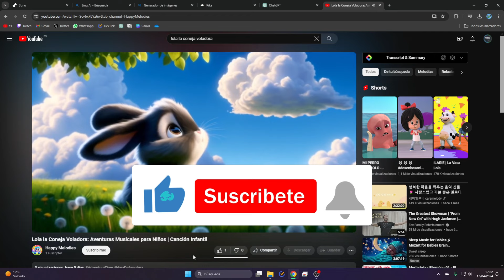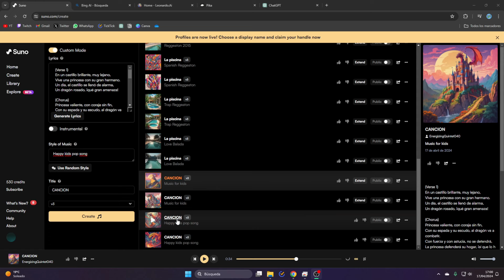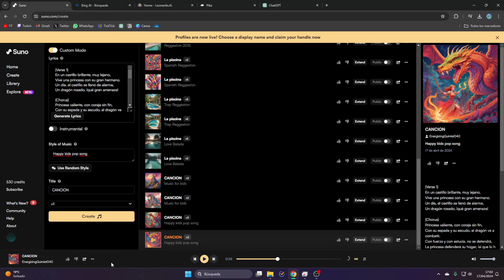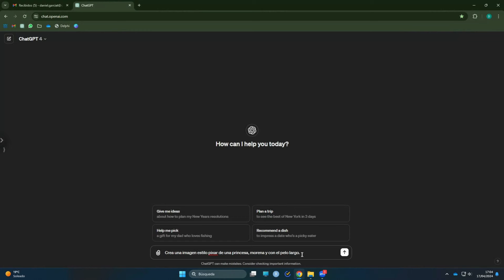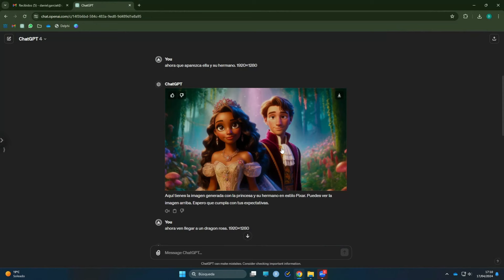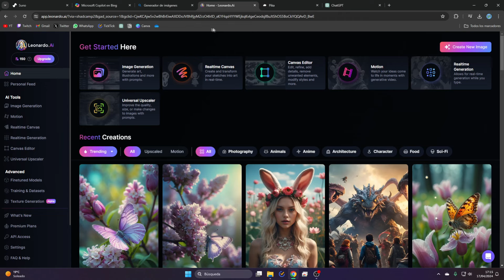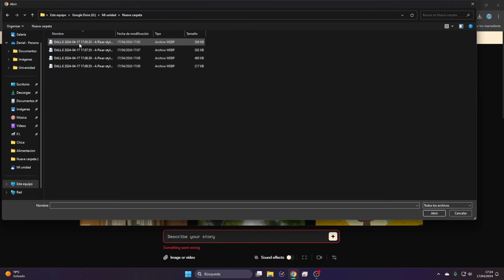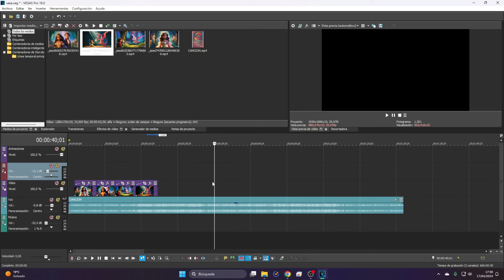CREA Videos Musicales para Niños o de Cualquier Tipo ¡GRATIS! con IA | Tutorial completo en ESPAÑOL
En este video tutorial completo, te llevaremos paso a paso a través del emocionante proceso de crear canciones infantiles y videos musicales personalizados utilizando herramientas de inteligencia artificial totalmente gratis. Descubre cómo componer melodías pegajosas y escribir letras encantadoras sin necesidad de experiencia musical previa, gracias al poder de la IA. Además, aprenderás a diseñar y producir videos musicales que capturarán la imaginación de los niños. Desde la concepción inicial hasta el producto final, te mostraremos cómo utilizar plataformas como Suno IA, ChatGPT, y Pika Art IA para transformar tus ideas en realidad. ¡Sigue los pasos que demostramos y sorprende a tu audiencia con creaciones únicas y creativas!

00:00 Introducción
00:23 Crear la letra de la Canción
00:48 IA para Crear la Canción
02:36 Imágenes con ChatGPT4
04:30 Imágenes con Copilot (GRATIS)
05:25 IA para dar formato a la imagen
06:38 IA para Crear los Videos
07:23 Unir Música y Vídeo
08:02 Resultado final

Cómo Crear Canciones Infantiles y Videos con IA – ¡Guía Completa!
Tutorial de Música para Niños con Inteligencia Artificial: Desde la Melodía hasta el Video
Aprende a Hacer Canciones Infantiles con Herramientas de IA Gratis
Diseña Videos Musicales para Niños Usando ChatGPT y Pika Art IA
Paso a Paso: Creación de Contenido Musical Infantil con IA
¡Haz Música y Videos para Niños sin Gastar! – Tutorial de IA
Curso Gratis: Crear Música y Videos Infantiles con Suno IA
Desde Cero a Héroe Musical para Niños con Inteligencia Artificial
Transforma tus Ideas en Canciones Infantiles con IA – Tutorial Práctico
Cómo Utilizar la IA para Crear Videos Musicales Personalizados para Niños